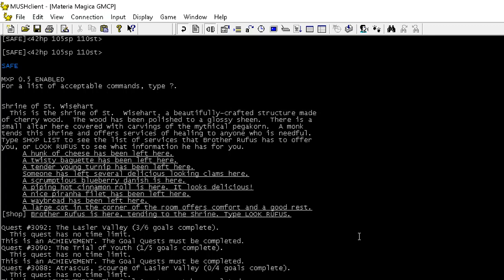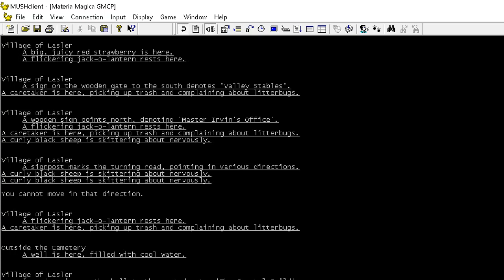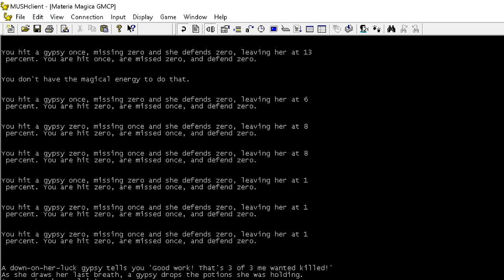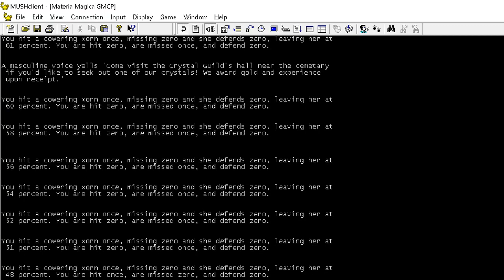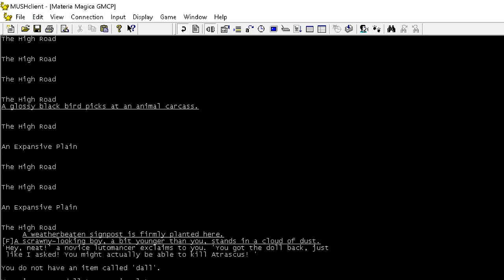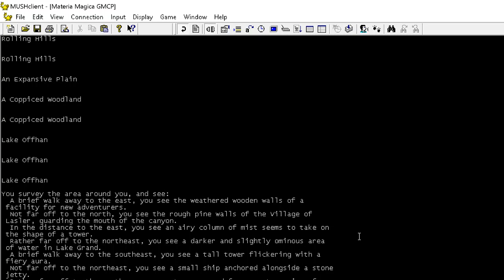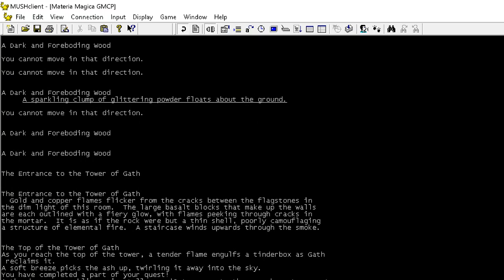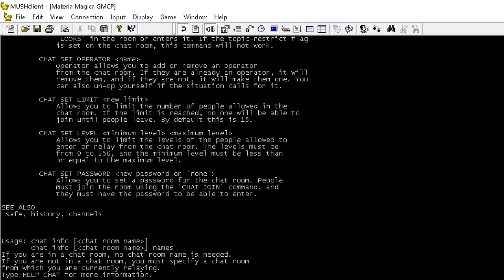Materia Magica With a Screen Reader Part 1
Here is a link to Materia Magica:
Here is a link to the Mushclient setup built for Materia Magica and screen readers (Just download the file, unzip it and click on mushclient.exe and you've got a working game):

To learn about the plugin, type "tutorial" without the quotes in the client window.

Note that there is a 30 day trial, then the sounds stop working and you need to restart VIP Mud every 2 hours.